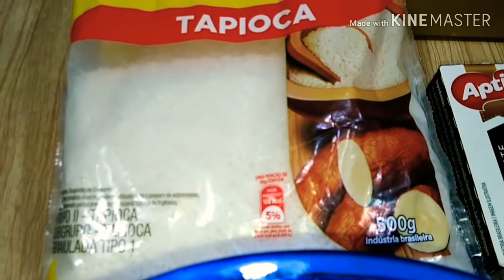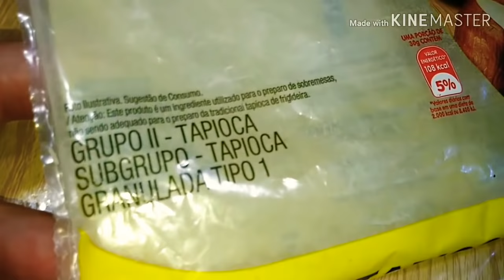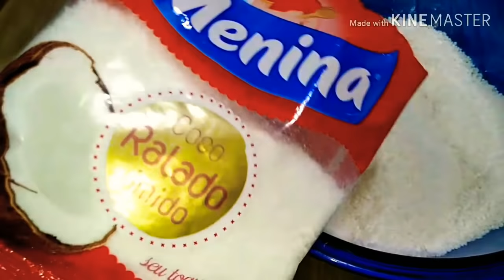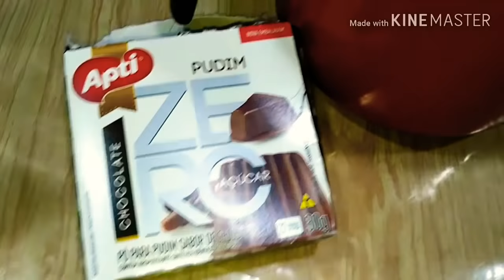🔴BOLO Sem FORNO, Sem TRIGO e Sem FERMENTO e Uma DELICIAAA😋 Em 15Minutos🍩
🔴BOLO COM TRIGO DE FARINHA BRANCA..ENGORDA MUITO, INCHA E ENFLAMA O CORPO E O PIOR.. VICIA NA FOME POR MASSAS. Esse e outra Vida..Mega Saudavel 😍🍩🍮😋😋

🍮INGREDIENTES:

🍮500g de Tapioca Granulada
🍮500ml de leite de coco
🍮uma caixa de leite condensado
🍮100g de Coco Ralado
🍮3 ou 6 colheres de açucar
🍮CREME DE LEITE (OPCIONAL)

🍩COBERTURA OPCIONAL.. Mostro no video como fazer bem facil. 😘😘

Romanos 11:36